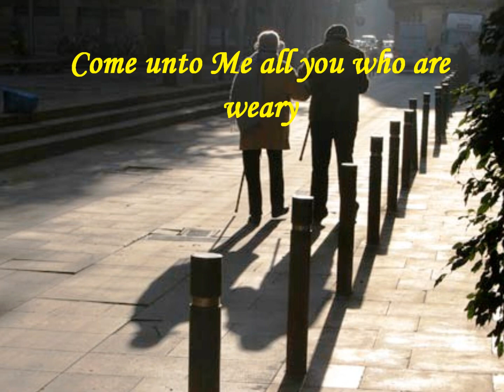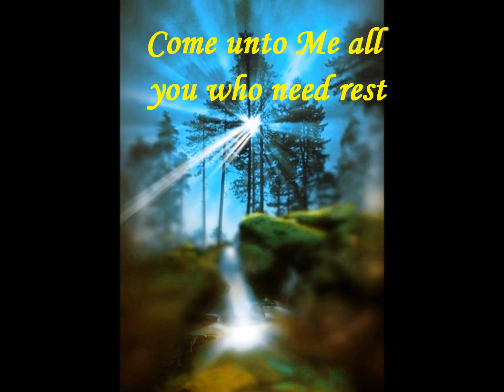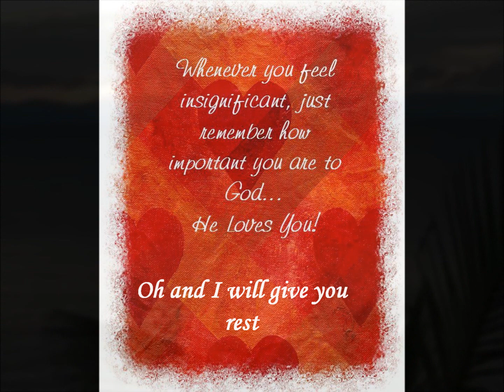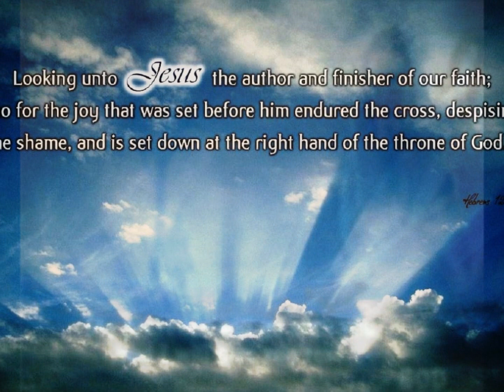Come Unto Me - Jami Smith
Video By Robert